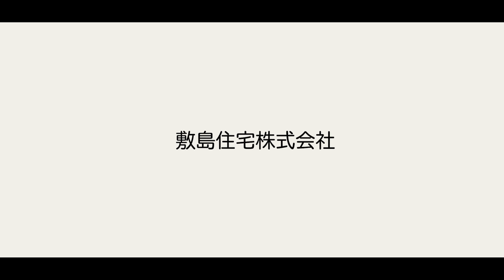【内見×私生活】ラムエイさんが来たのでVlog撮ってみました/めいめいLIFE#2/新築/滋賀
不動産屋ラムエイさんが新築に住んだらどうなるんだろうと思い、作成しました！
建売、注文住宅のご参考になったら嬉しいです♪
ラムエイさんによるこのお家の

コメント欄すべて拝見させていただいてます！